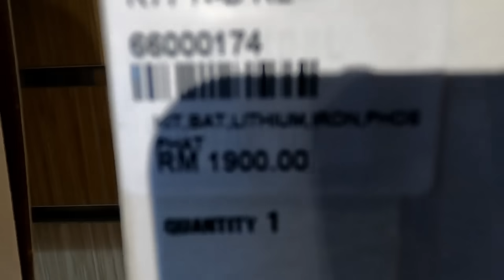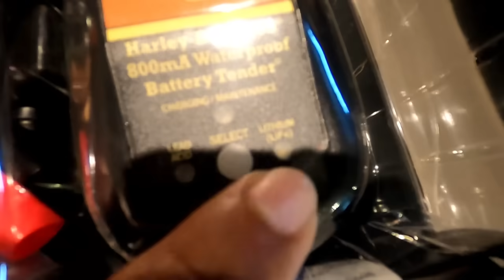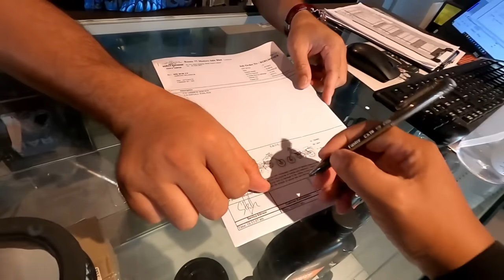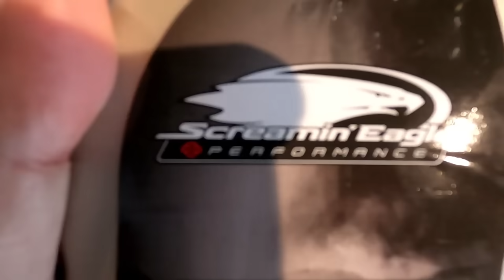GOODBYE SPORTSTER 883